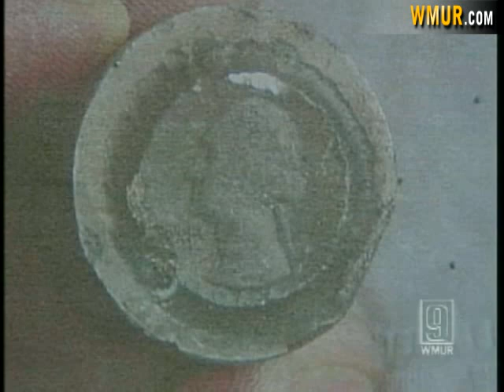Explosive Device Found By Wall Near Walking Trail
Police have determined that a device found at Odiorne State Park over the weekend was an explosive.